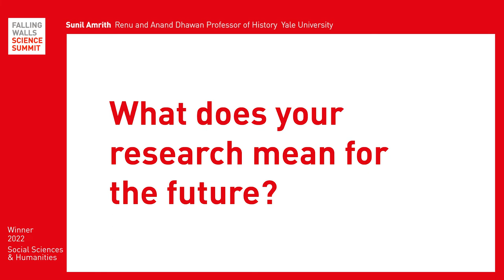Sunil Amrith: Breaking the Wall to Reimagining Environmental Justice in Historical Perspective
Sunil Amrith is this year’s Falling Walls Science Breakthrough in the Social Sciences and Humanities category. On 9 November 2022, he will take up the stage at the Falling Walls Science Summit in Berlin. Find out more about the Science Summit three-day programme, other speakers and how you can take part

Scholars in the Social Sciences and Humanities category set out to challenge our perception of the world, its history, and our place in it. What projects lead to new ways of thinking, have a great effect on society, and stand out in their academic approach? Let's celebrate the outstanding scientific ideas the Falling Walls distinguished jury selected from this year's nominations.

Sunil Amrith is the Renu and Anand Dhawan Professor of History at Yale University, He is the author of four books, including Unruly Waters (2018) and Crossing the Bay of Bengal (2013). His work connects environmental history with the history of migration, with a focus on South Asia, Southeast Asia, and the Indian Ocean. Amrith is the recipient of the 2016 Infosys Prize in Humanities, a 2017 MacArthur Fellowship, and the 2022 A.H. Heineken Prize for History.
Sunil Armit's work puts global migration at the heart of global environmental history, bridging those two fields in new ways. His research shows that the origins of our global environmental emergency are inseparable from the inequalities that arose from the reshaping of the planet by human mobility in the age of empire. He uses historical perspectives to question current assumptions about how climate change and migration are connected, arguing against a reductive and deterministic view of their relationship. His perspective on global environmental history moves outwards from the languages, landscapes, and waters of South and Southeast Asia.
At the heart of his investigation is the reshaping of the planet by global migration. In order to understand what environmental justice demands now, we need to understand that environmental harm accelerated in tandem with human movement under conditions of unfreedom. This has led him to imagine the relationship between the climate crisis and migration as fundamentally a crisis of habitability, as large numbers of people around the world find their homes – places of attachment and belonging – becoming unlivable through sustained erosion as much as sudden crisis. Understanding this crisis of habitability suggests that our conception of environmental justice should expand to include the right to remain, as well as the right to migrate.
Sunil Amrith is this year’s Falling Walls Science Breakthrough in the Life Science category. On 9 November 2022, he will take up the stage at the Falling Walls Science Summit in Berlin.
Find out more about the Science Summit three-day programme, other speakers and how you can take part: Falling Walls Science Summit 2022

Save the Date:
7 – 9 NOV 2022